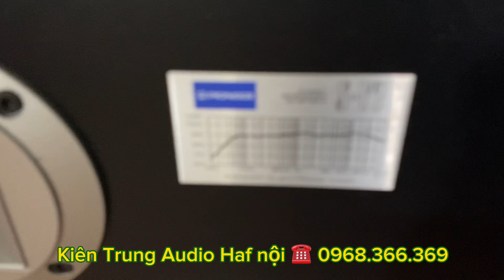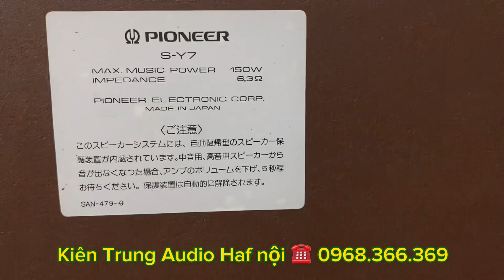Lô Pioneer S-Y7 | chưa bao giờ đẹp đến thế | giá lại chỉ có 7,8 triệu | Loa Amply Nhật giá rẻ